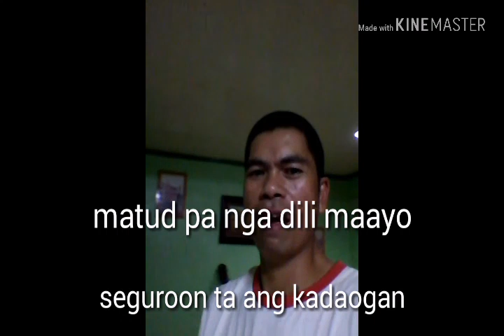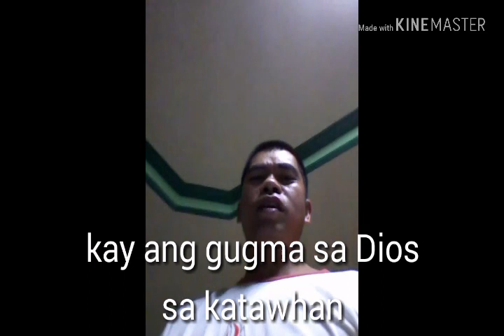Christian song Title: Ang kinabuhing kristohanon w/ lyrics by Ruel Galorio